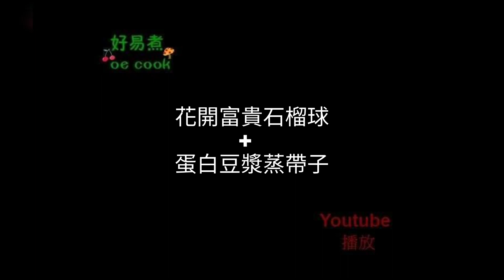花開富貴石榴球Pomegranate-Shaped Prosperity Ball｜蛋白豆漿蒸帶子Steamed Scallop with Egg White Soya Milk *字幕CC Sub*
🟢花開富貴石榴球：
蛋黃 5 隻
蝦仁 8 隻
雞下腿 1 隻
冬菇 2 隻（浸軟）
西芹、甘筍 少許
生粉水 2 湯匙
鹽、胡椒粉 少許

🟢做法：
1️⃣ 蝦仁、雞腿、冬菇切小粒炒熟，備用。
2️⃣ 蛋黃加入 2 湯匙生粉水拌勻，少油煎成蛋皮，把炒熟的蝦仁、雞腿、冬菇包裹在蛋皮內，用西芹絲扎起，加少許甘筍蓉裝飾，蒸 3 分鐘，勾蛋白薄芡淋上面即可。

🟢蛋白豆漿蒸帶子：
帶子 6 隻
蛋白 150 毫升
無糖豆漿 300 毫升
鹽、胡椒粉 少許
熱油、豉油 適量

🟢做法：
1️⃣ 帶子用80°C熱水浸泡 30 秒，吸乾水，撒上少許鹽和胡椒粉。
2️⃣ 蛋白加入豆漿拌勻過篩，留 150 毫升，其餘蒸 5 分鐘。
3️⃣ 再加入帶子及剩餘的豆漿再蒸 5 分鐘，蒸完等 3-5 分鐘開蓋，淋上熱油及豉油即可。

🟢Pomegranate-Shaped Prosperity Ball:
Egg yolk - 5
Shrimps - 8
Chicken drumstick - 1
Dried shiitake mushrooms (soaked) - 2
Celery, Carrot - a small amount
Cornstarch water - 2 tbsp
Salt, White pepper powder - a small amount

🟢Cooking Directions:
1️⃣ Cut the shrimp, chicken leg, and soaked shiitake mushrooms into small pieces and stir-fry until cooked. Set aside.
2️⃣ Mix egg yolks with 2 tbsp of cornstarch water, fry in a little oil to make an egg crepe, wrap the cooked shrimp, chicken, and mushrooms inside the egg crepe, tie it up with celery, and decorate with a little minced carrot. Steam for 3 minutes and drizzle with a thin egg white cornstarch sauce.

🟢Steamed Scallop with Egg White Soya Milk :
Scallops -6
Egg white -150 ml
Unsweetened soy milk - 300 ml
Hot oil, Soy sauce - as needed

🟢Cooking Directions:
1️⃣ Soak the scallops in 80°C hot water for 30 seconds, pat them dry, and sprinkle with a little salt and white pepper powder.
2️⃣ Mix egg white with soya milk and sift through a fine mesh sieve, reserving 150 ml. Steam the rest for 5 minutes.
3️⃣ Add the scallops and remaining soya milk and steam for another 5 minutes. After steaming, let it sit for 3-5 minutes, then drizzle with hot oil and soy sauce.